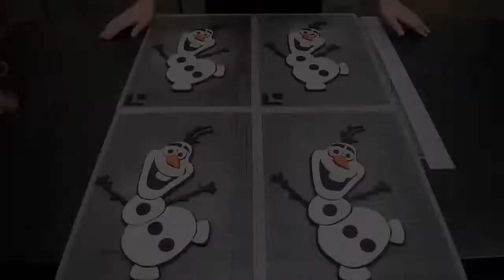Trailer of Olaf cake with motion | Cake Decorating Online Courses | Alchemists of cakes 2021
Επισκεφθείτε το site μας και επιλέξτε ανάμεσα στα Video μαθήματα με συνδρομή χρόνου - τα μεμονωμένα Video μαθήματα ή τα σεμινάρια στην σχολή μας.